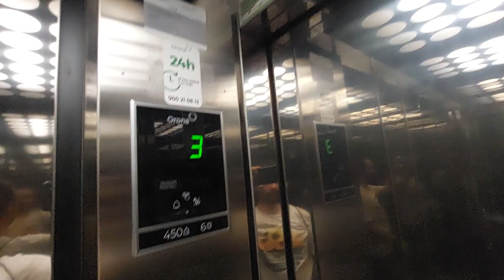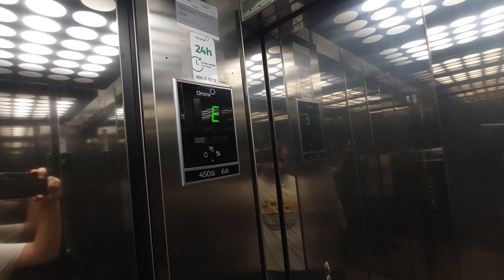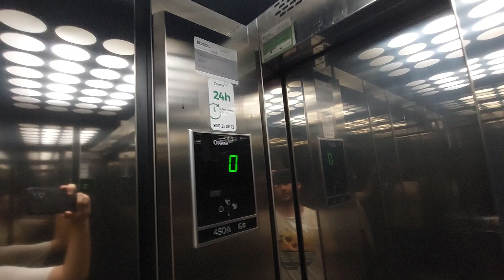Montoy lift (mod. Orona) in a 3 story building in Reus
Location: Carrer de Roig, 4-6, 43201 Reus, Tarragona
Capacity: 450 kg 6 pers
Serial num: RAE 15827
Cabin lift: St Mirror
Floors: -1, 0, E, 1, 2, 3
Doors: 1, 2, 3, 4
Name's building: